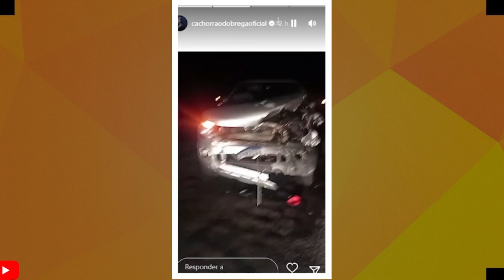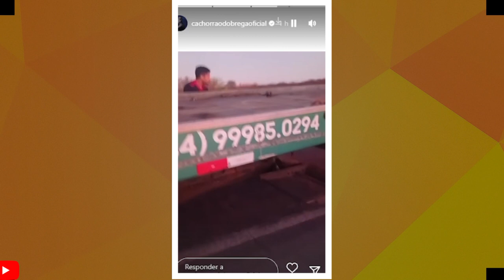CACHORRÃO DO BREGA SE ENVOLVE EM GRAVE ACIDENTE DE CARRO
O CANTOR CACHORRÃO DO BREGA ACABOU SE ENVOLVENDO EM UM GRAVE ACIDENTE NA MADRUGADA DESSA SEGUNDA FEIRA 21/11